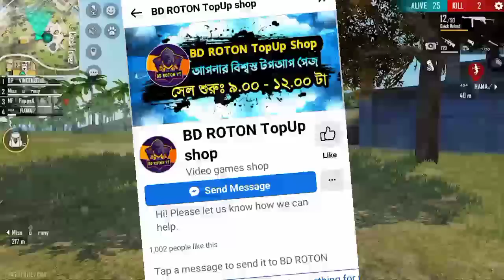Next Weapon Royale Free Fire | New Event Free Fire Bangladesh Server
ভিডিওটি ভালো লেগে থাকলে লাইক করবেন।
এবং ভিডিওটি যদি ইনফরমেটিভ মনে হয় তাহলে বন্ধুদের সাথে শেয়ার করতে পারেন।

Gameplay Boy〽Vincenzo

goldroyalebundle
mama gaming,
Ziku Vai Official,
Roasted Gaming Yt,
2f lol gamer,
Gaming Shakib,
Mama gaming,
Gaming With Zihad,
Top Tag: free fire new event
fire  Bangladesh server
free fire
ফ্রী ফায়ার রেমপেজ ইভেন্ট,রামপেজ ইভেন্ট ফ্রী ফায়ার,ফ্রী ফায়ার নতুন ইভেন্ট,নতুন ইভেন্ট ফ্রী ফায়ার,ফ্রি ফায়ার নতুন রেমপেজ ইভেন্ট,রেমপেজ ইভেন্ট,ফ্রী ফায়ার নিউ ইভেন্ট কিভাবে কমপ্লিট করব,রেমপেজ ৪.০ ইভেন্ট,ফ্রি ফায়ার নতুন ইভেন্ট আপডেট?